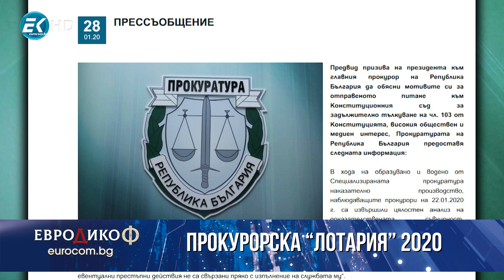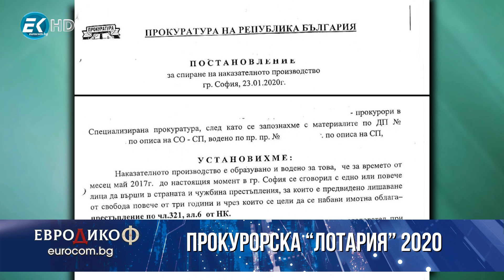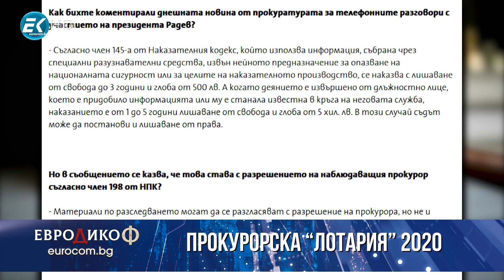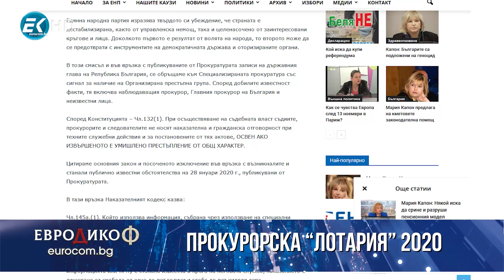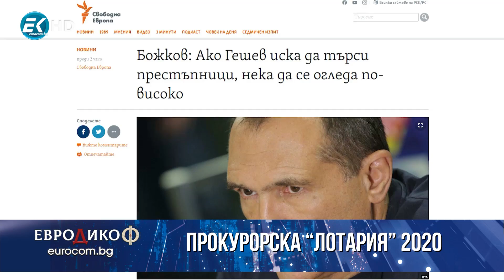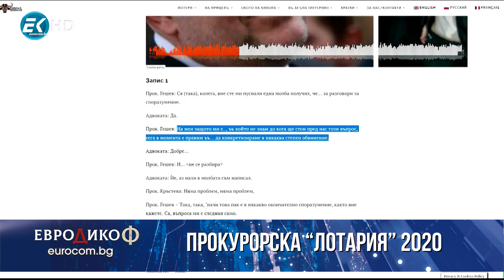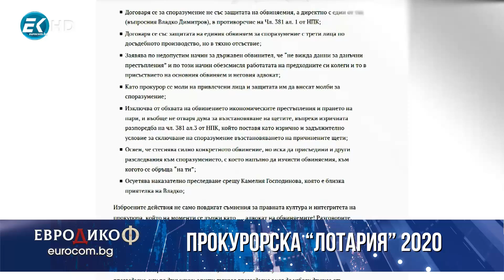✔️ 95/7 „Отровното трио“: Прокурорска "Лотария" 2020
„Отровното трио“ - кога, ако не сега!